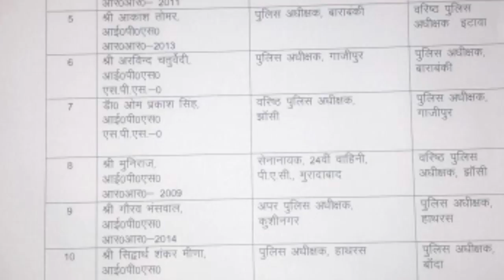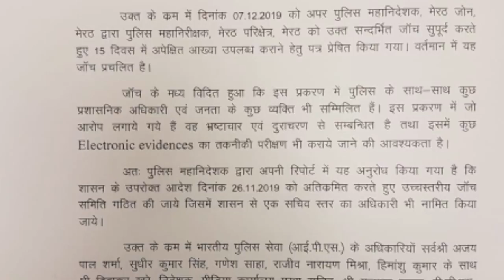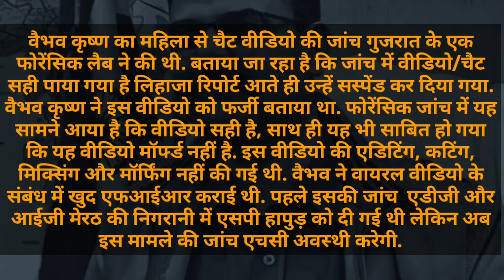Noida SSP Vaibhav Krishna suspended अश्लील वीडियो/चैट से विवादों में आए SSP वैभव कृष्ण सस्पेंड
Noida SSP Vaibhav Krishna suspended कथित अश्लील वीडियो/चैट से विवादों में आए नोएडा के एसएसपी वैभव कृष्ण को योगी सरकार ने सस्पेंड कर दिया है.अश्लील वीडियो सोशल मीडिया पर वायरल हुआ था.वीडियो वायर होने के बाद वैभव कृष्ण ने आईपीएस अफसर अजयपाल शर्मा, सुधीर कुमार सिंह, हिमांशु कुमार, राजीव नारायण मिश्रा और गणेश साहा पर ट्रान्सफर-पोस्टिंग का धंधा चलाने और षडयंत्र के तहत मॉर्फ्ड वीडियो बनाने के आरोप लगाए थे.

14 IPS Transferred,